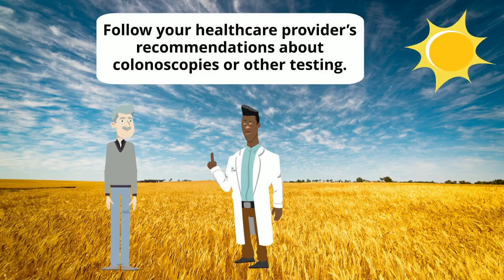Colon Cancer: Take Steps to Reduce Your Risk